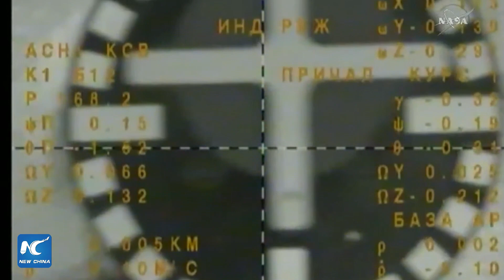LIVE: New space crew boards International Space Station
LIVE: New space crew boards International Space Station. The three-man crew, featuring astronauts from Russia, Japan and the U.S., is on a six-month mission at the orbiting laboratory.